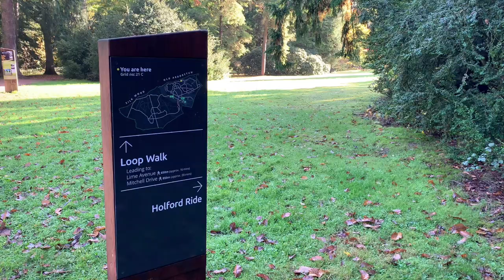Walk with Westonbirt - Holford Ride in autumn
Hop along with us down Holford Ride in autumn